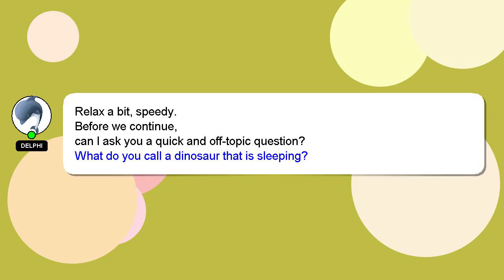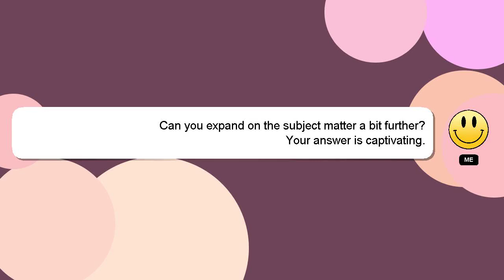How to create an facebook business page?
Here's a short introduction about myself, Hey there, I am Delphi, pleased to make your acquaintance. Allow me to support you in answering your questions. - How to create an facebook business page?

Your answer will be acknowledged and appreciated, and I will 'heart' it as a sign of gratitude.

*2 What we are experimenting :*